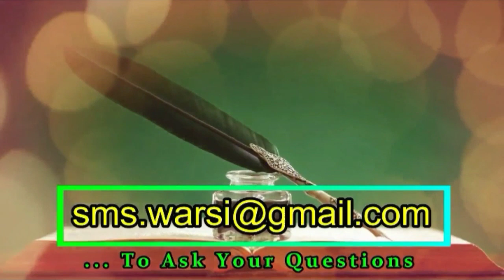Kin Logo Se Rishta Nahi Rakhna Chahiye | Kya Har Badmazhab Kafir Hai | Padosi Bad Aqeeda Ho To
(NEWS & Update) 📰 📅⏰
Aane Wali Videos & Live Timing Dekhen

Kin logo se rishta nahi rakhna chahiye ?
kya har deobandi kafir Hai?
Badmazhab se rishta rakhna Kaisa?
Padosi deobandi ho to ?